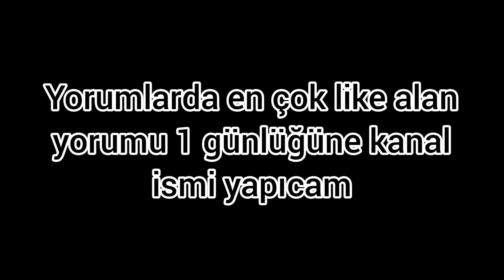Kanal ismini değiştiriyorum 🔥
3 günde 20 like ve 1.48 olursak 1 günlüğüne yorumlara en çok like alan yoruma kanal ismi yapıcam hadi bakalım gelecek  mi ?